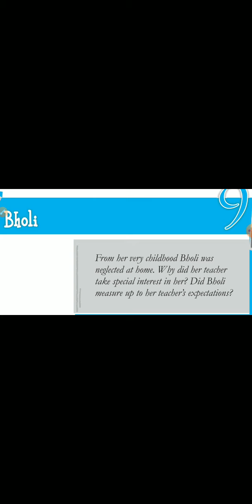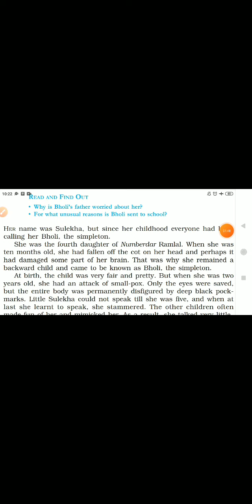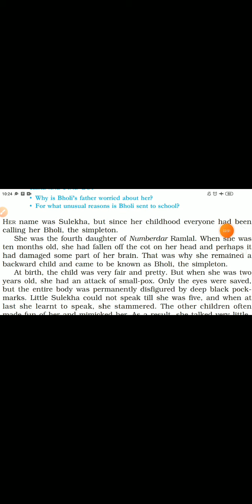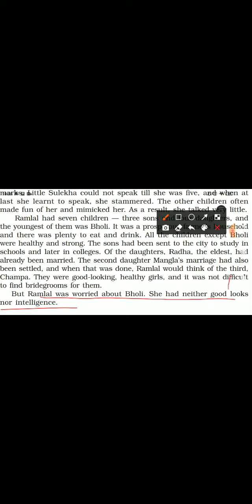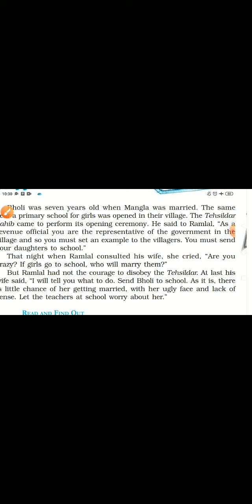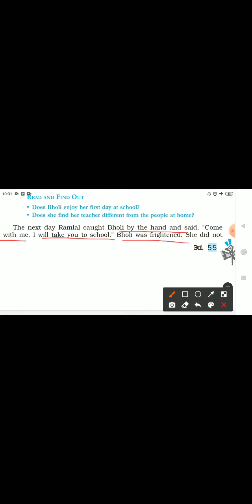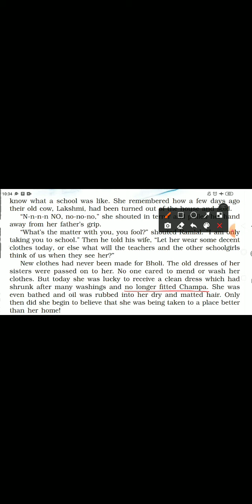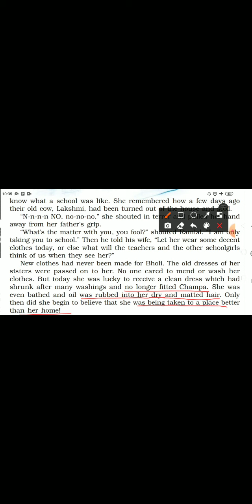Class-10 Bholi Part-1